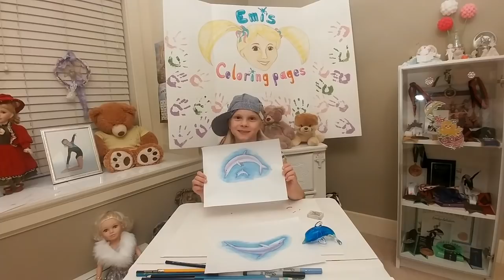How to Draw a DOLPHIN for Kids. Step by step tutorial and fun video.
Learn to draw and color a mama and baby Dolphin easy using Emi’s hotdog technique. Have super fun watching live dolphins and follow a step by step how to draw a dolphin tutorial with Emi. Kids learn best from kids!

Emi's Coloring Pages is a children's art channel. You will always get a glimpse of what Emi is up to, whether it is riding a dolphin, meeting a mermaid or going to the farm. All art tutorials are inspired by Emi's adventures.